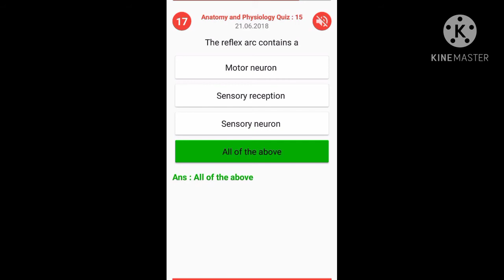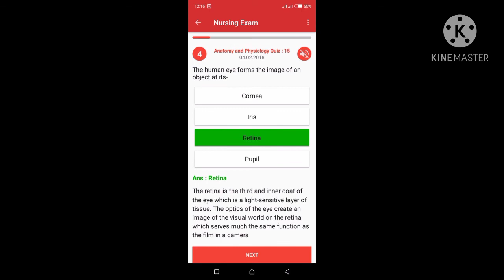Mcqs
AS VIDEO Present

Lectures of Anatomy
lectures of Physiology
Lectures of pharmacology
lectures of Biochemistry
Lectures of pharmacy
lectures of pathology
Lectures of Public health
Lectures of first Aid and patient safety
Lectures of Medicine
Lectures of Disease
Lectures of medical ethics
​Lectures of Health
Lectures of OTT
Lectures of Radiology
Lectures of Laboratory

⛔IMPORTANT NOTICE:

These All Things Are not Copyrighted.We Just Published To Audience For study Purpose Only.

All Right to above lectures Label & No Copyrights Infringement intended.

  [ It is only a students-made Creation ]